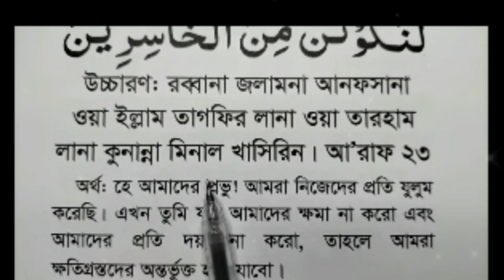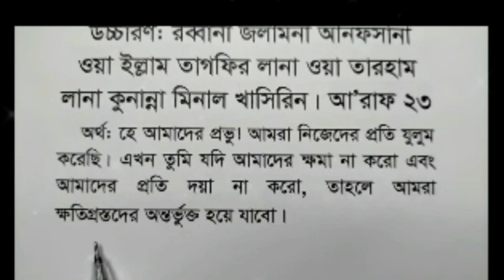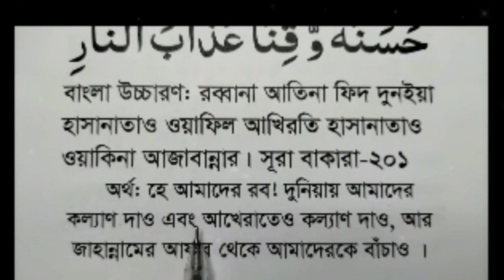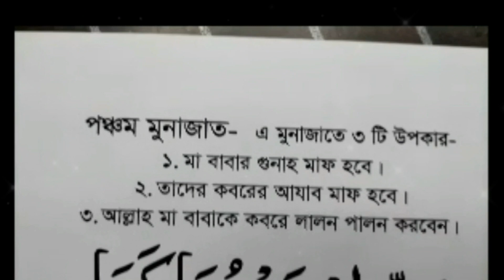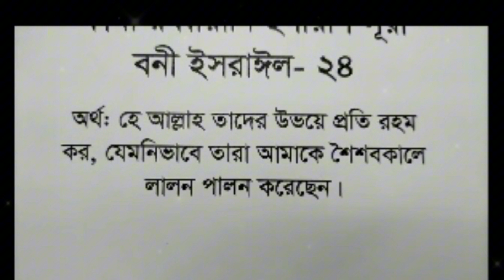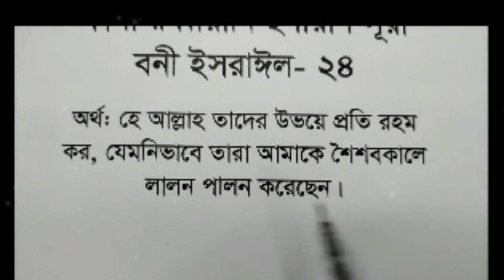সব নামাজের পর উত্তম ৫টি মুনাজাত।